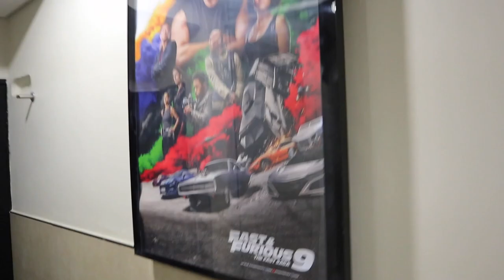FAST AND FURIOUS 9 | BRUNCH | HANGING OUT WITH FRIENDS VLOG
Another beautiful day enjoying the fresh air and being able to have brunch and go to the cinema after lockdown. Rereshing!